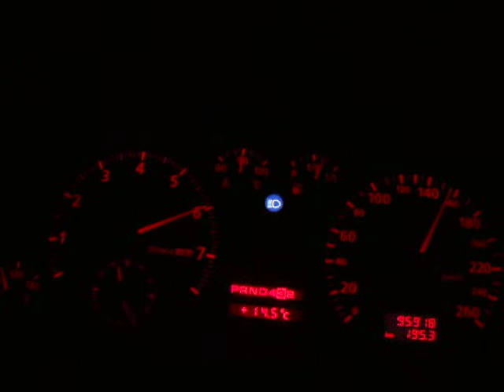AUDI A4 2.6 B5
5 AT 0-170